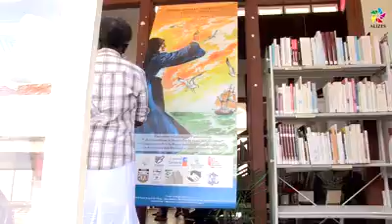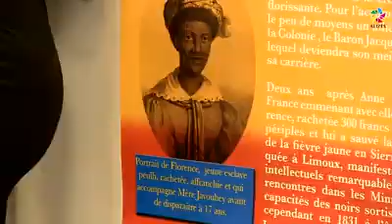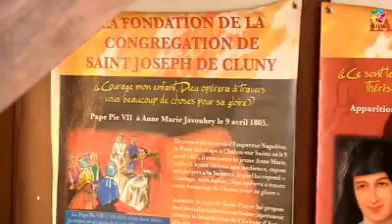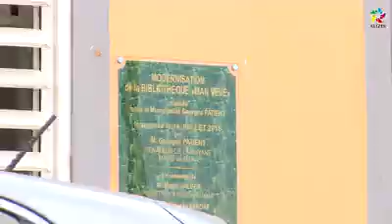20 septembre 2018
Vidéo de ALIZÉS TV

Dans le cadre des  journées européennes du patrimoine et de l’Année européenne du patrimoine culturel 2018, événement culturel, célébré dans une cinquantaine de pays européens, la bibliothèque municipale de Mana « Man Vévé », vous présente une exposition retraçant la vie d’Anne-Marie Javouhey de 1779 à 1851.

Voici quelques images du vernissage de cette exposition qui a eu lieu le samedi 15 septembre 2018. Un reportage de ALIZÉS TV.

L’exposition sera visible du 12 au 29 septembre 2018
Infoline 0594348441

Soyez nombreux !